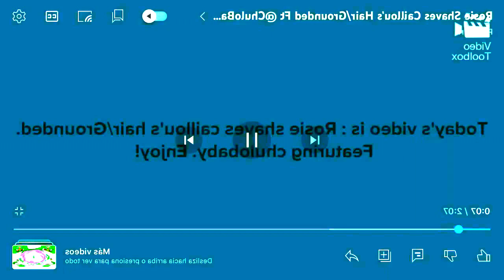Rosie sleeping (Plotagon) v1.25 In Not sure what i did to x